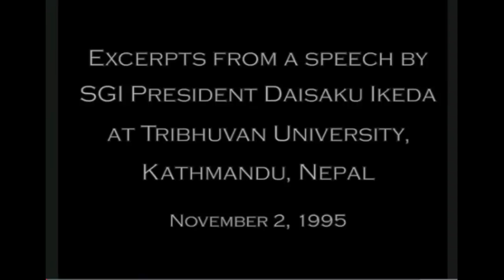Daisaku Ikeda Tribhuvan University Nepal 2 11 1995